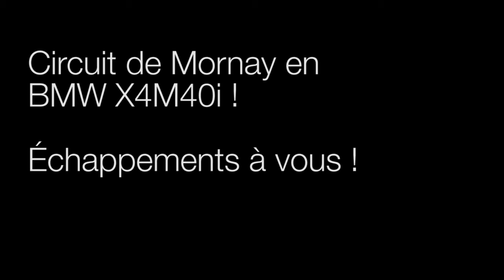MPark : Les échappements du BMW X4M40i !